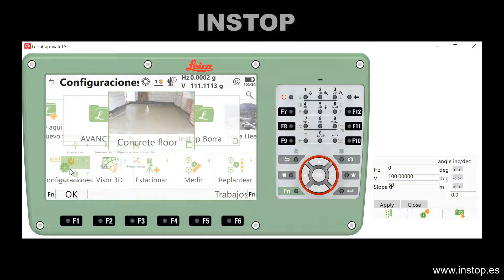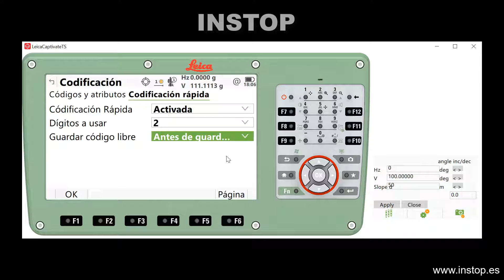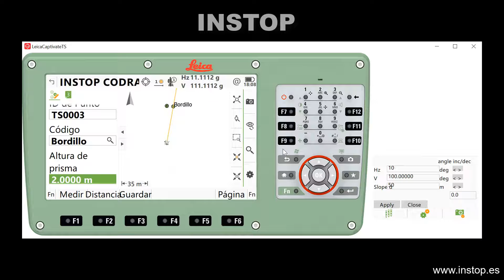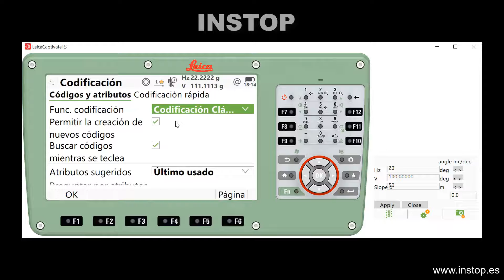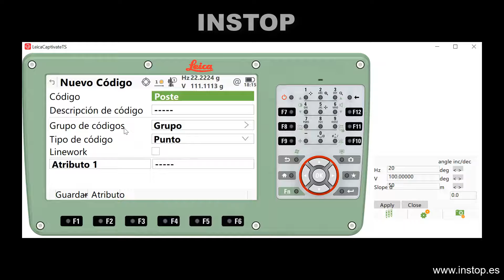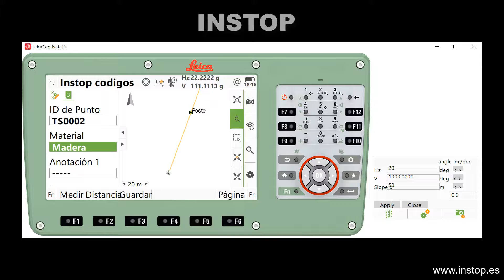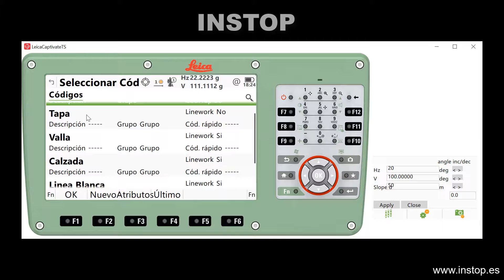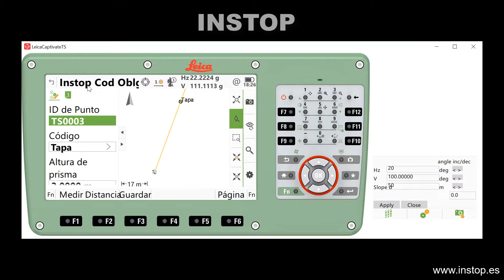Tutorial Captivate v.5.0. Codificación clásica y rápida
Aprende a crear y gestionar códigos rápidos y códigos modo clásico con el software Leica CAPTIVATE.